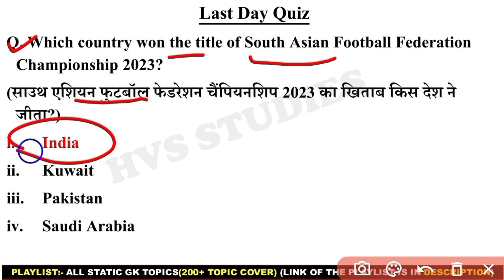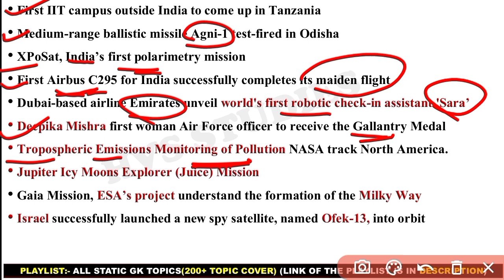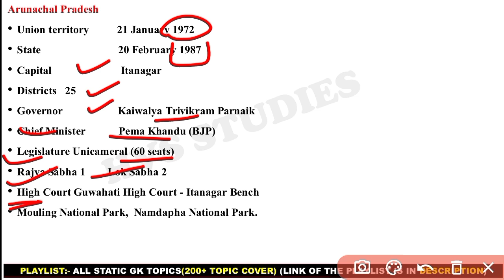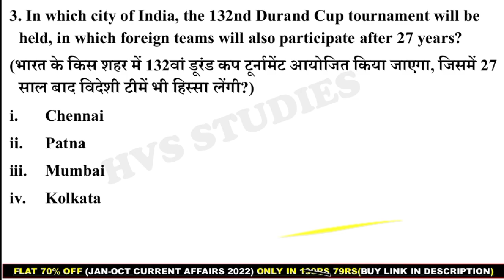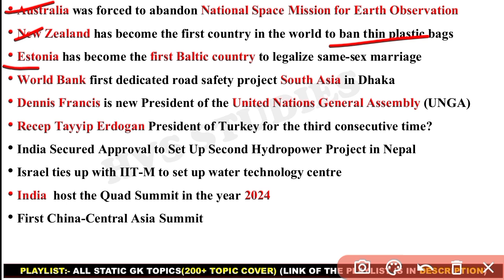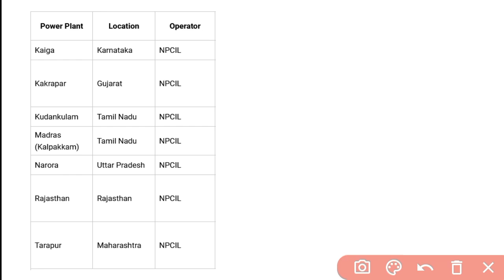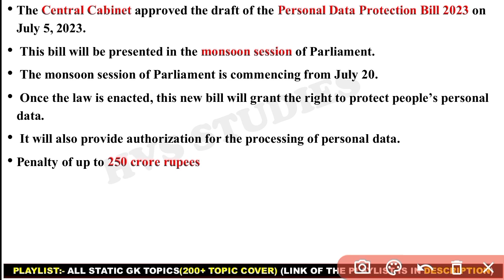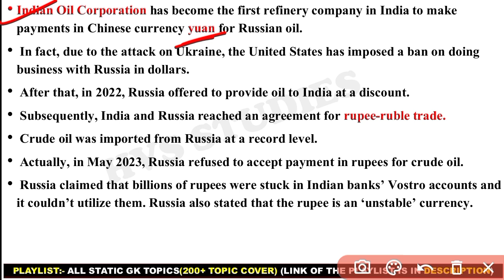07 July 2023 Current Affairs Questions | Daily Current Affairs | HVS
07 July 2023 Current Affairs Questions | Daily Current Affairs | Current Affairs 2023 July | HVS |

                        *EBOOK'S-*
*October 2022 - April 2023 CA Ebook:-*
*STATIC TOPICWISE EBOOK 2023:-*
*JAN 2022 - OCTOBER 2022 CA EBOOK:-*
*SSC CGL DEC 2022 EBOOK:-*
*OCT 2021 - MAR 2022 CA EBOOK:-*
*STATIC GK TOPICWISE EBOOK:-*
*1800+ CURRENT QUES(July-Dec 2021):-*
(PDF format of Daily CA Video's)

*VIDEOS*
Books and Authors (150+ books)

07 July current affairs
07 July month current affairs 2023
07 July current affairs 2023
07 July 2023 Current Affairs | India & World Current Affairs | Current Affairs 2023 by Hvs Studies